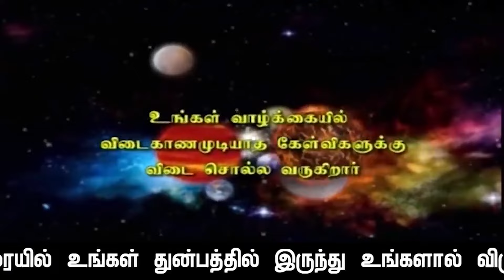2024 தை மாத சிம்ம ராசி-பலன் ​காலம் : 14.1.2024 - 2.41 AM முதல் 13.2.2024 - 3.04 PM வரை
2024  தை மாத சிம்ம ராசி-பலன் ​காலம் : 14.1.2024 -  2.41 AM  முதல் 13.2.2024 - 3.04 PM வரை

சோப கிருது வருடம் "தை" மாதம்  சிம்ம ராசி பலன்  காலம் : 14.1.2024 ஞாயிற்றுகிழமை 2.41 AM  முதல் 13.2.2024 செவ்வாய்க்கிழமை  3.04 PM வரை

               4 pm  to  8 pm

1. Preparation: தயாரிப்பு, முன்னேற்பாடு, ஆயத்தப்படுத்துதல்.
2. Purification:சுத்திகரிப்பு, தூய்மையாக்கல், தூய்மைப்படுத்துதல்.
3. Perfection: நிறைவு, முழு நிறைவு, முழுமையாக வாழ்வு தரும் அனைத்தையும் ஆனந்தமாக அனுபவிப்பது.

1. Basic Astrology Therapy Class   Duration – 6 Months.

2. Basic Plus Advanced Astrology Therapy Class    Duration – 18 Months.

3. Enlightened Astrology  Therapy Class      Duration – 36 Months.